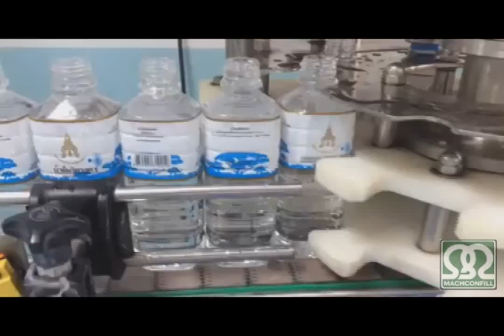เครื่องปิดฝาอัตโนมัติ Machconfill Thailand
by Machconfill (Thailand) Co., Ltd.

เราคือผู้ออกแบบและผลิตเครื่องบรรจุดื่ม น้ำผลไม้ น้ำดื่ม อาหาร ยา และเคมีภัณฑ์ ทุกรูปแบบ จำหน่ายในประเทศและส่งออก ด้วยประสบการณ์มานานกว่า 20 ปี ทางบริษัทฯ ได้พัฒนาสินค้าให้มีคุณภาพ อีกทั้งบริการหลังการขายที่พร้อมให้บริการแก่ท่านตลอดเวลา บริษัท  แมคคอนฟิล (ไทยแลนด์) จำกัด